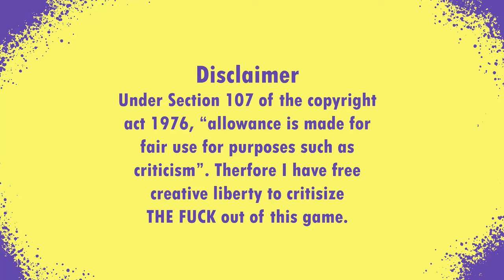The Scariest Game I've played in YEARS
This was meant to be done before Halloween lol